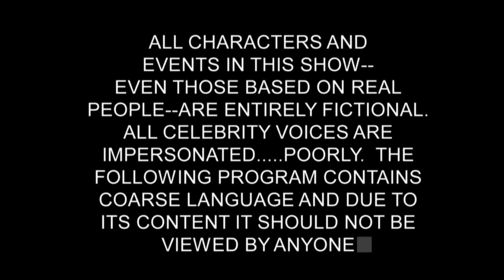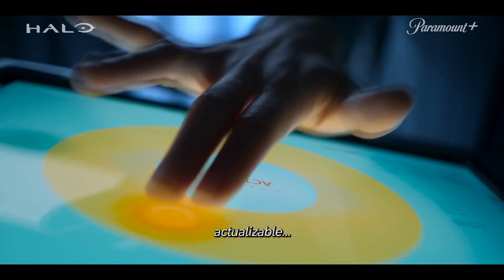La nueva serie de Halo es un chiste MAL contado